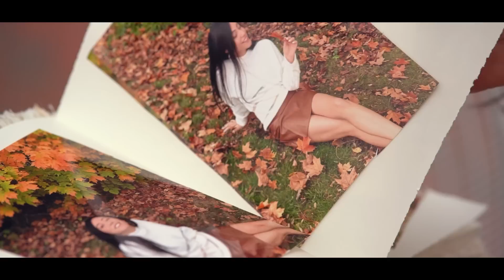Branded Chashmaa : Rohan (Official Video) Latest Songs 2020 | Valentine's Day Song | R3 Muzic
R3 Muzic Presenting New Song "Branded Chashmaa"

Amazon music

Song: Branded Chasmaa
Singer / Lyrics : Rohan
Music & Composition : Shrai & Anup Satam
Video : Amit Kumar Films
Special Thanks : Shalini Bhalla
Female Leads : Sana Sharma & Sohina Kareer
Choreography : YUVA Dance Academy
Dancers : Sneha Gowda & Hana Khan
Publicity Design : The Wise Blend Productions
Online Promotions : GK Digital
Label: R3 Muzic